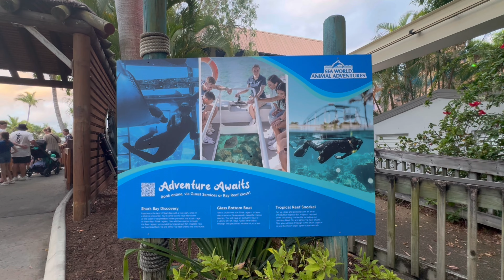Tropical Reef Snorkel Experience (2024) - Sea World Australia